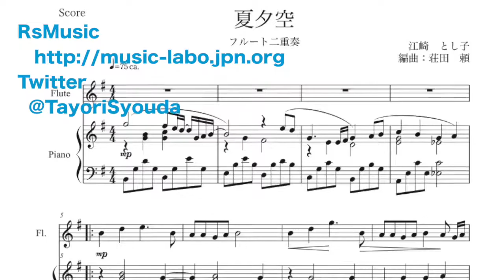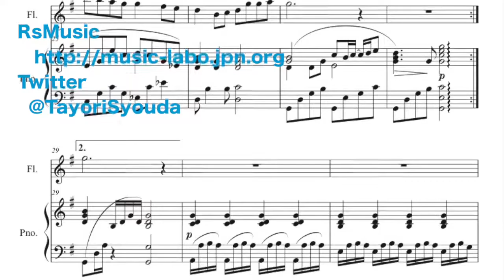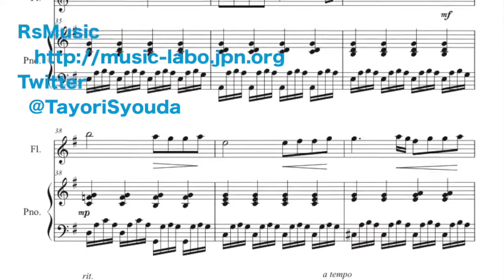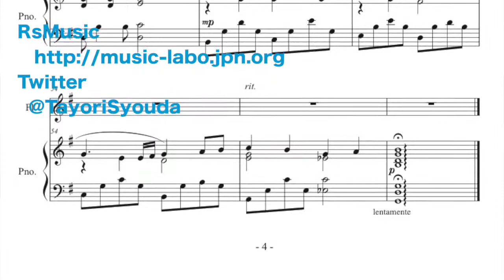夏夕空(夏目友人帳ED)フルート二重奏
アニメ「夏目友人帳」のED「夏夕空」をフルート二重奏に編曲しました。ゆったりと歌う旋律と物悲しい和音が美しい曲です。

同じ伴奏でのアルトリコーダー版、クラリネット版の楽譜も用意しました。よかったら演奏してみてください。

荘田頼
twitter【@TayoriSyouda】